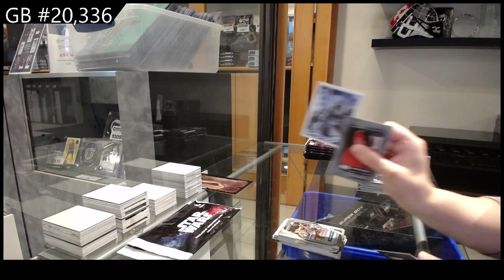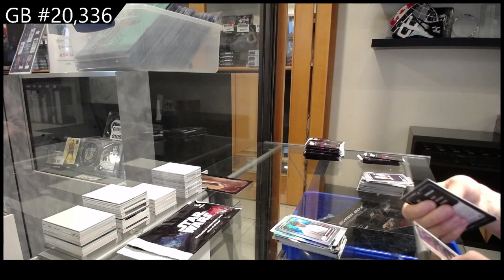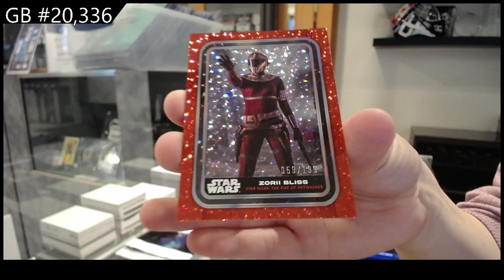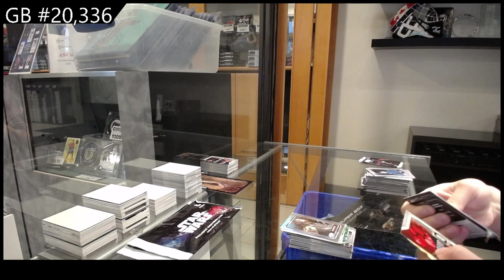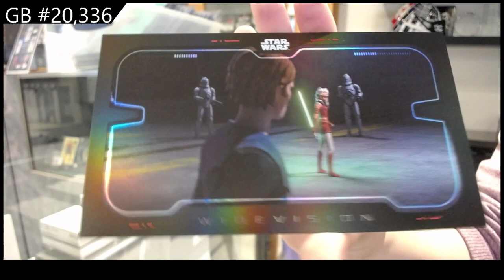2023 Topps Star Wars Flagship 2 Box Break - C&C GB #20,336